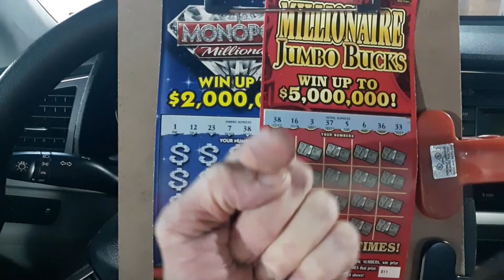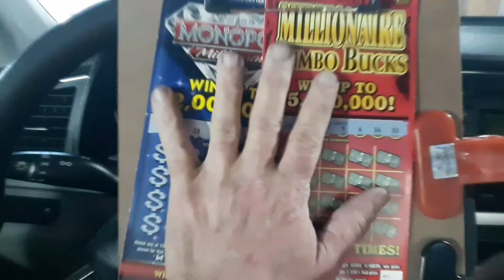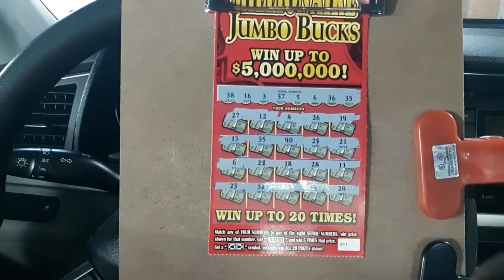Battle of the $20's. Old School Monopoly vs Jumbo! 😎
Monopoly
Millionaire Jumbo
Old school
Scratch cards